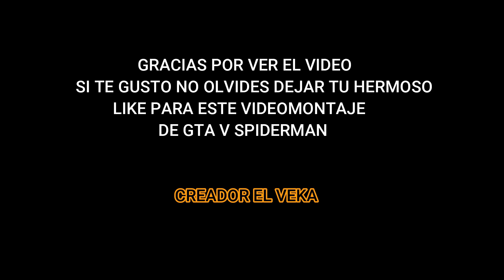SPIDER-MAN | COSTUME MONTAJE | VIDEO MONTAJE GTA V ONLINE SPIDER-MAN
HOLA MIS GAMERS . SEAN BIENVENIDOS A UN NUEVO VIDEO ESPERO Y LES HAYA GUSTADO , AQUI EN ESTE CANAL ENCONTRARAS , DINERO FACIL, GLITCH , JOGGERS, RIPS , VIDEO MONTAJES. Y MAS

SI DE TODO CORAZON TE GUSTARIA DONARME TE LO AGRADECERIA ASI AYUDARIAS A MEJORAR EL CANAL✔ ✦AQUI TE DEJO EL LINK DE DONACIONES ✦

Original soundtrack "Responsibility Theme."
Sam Raimi's Spider-man music remix

Spider-Man Theme by Danny Elfman
Arranged and Orchestrated by FarSounds.

🔰CREW OFICIAL DEL CANAL | TeamCracksVk |🔰

This is definitely the Best GTA 5 Online "Money Glitch" for Patch 1.50 at the moment. Make sure to do this GTA 5 Online SOLO Money Glitch After Patch & 1.50 to get Money on GTA Online. This Money Glitch Is The Best, Fastest & Easiest Money Glitch at the moment so make sure to take advantage of this + 1.50 Solo Unlimited Money Glitch before it get's patched.